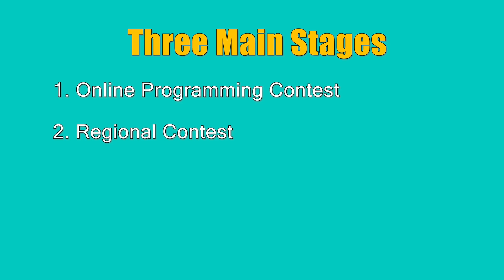All about ICPC | Eligibility | Stages | Tips to perform better | Benefits | My Experience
ICPC - The Ultimate Guide: Eligibility, Stages, Tips and More!

Are you curious about the International Collegiate Programming Contest (ICPC)? Do you want to know what it takes to succeed in this prestigious competition? Look no further! In this video, I provide a comprehensive guide to ICPC, covering everything from eligibility criteria to winning tips.

Whether you're a coding enthusiast, a competitive programmer, or just curious about the world of programming contests, this video has something for you. With my expert tips and strategies, you can learn how to navigate each stage of the competition and maximize your chances of success.

From algorithmic problem-solving to teamwork and time management, I explore the key skills you need to master to excel in ICPC. So, join me on this exciting journey, and discover everything you need to know about ICPC.

Be sure to check out TLE Eliminators.
Want to work with us?

Timestamps:
0:00 Intro
0:13 History and Stats of ICPC
0:51 Eligibility Criteria
2:14 Stages
2:20 Online Preliminary Round
4:21 Tips to choose Regional sites
5:20 Onsite Regional Round
9:52 Results of Regionals & Continent Finals
11:22 My team's performance in ICPC 2021
12:25 World Finals
13:20 Why India doesn't win medals at ICPC
14:31 Some random thoughts
15:15 Benefits of ICPC
17:00 Ending